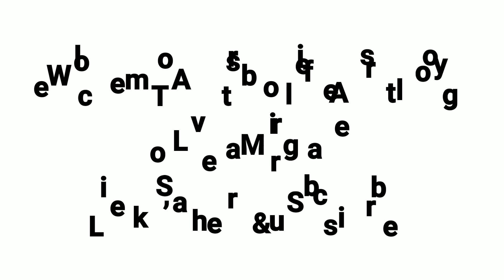Love Marriage | Check Love Marriage In Astrology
How To Check Love Marriage, from Astrology, how to check the Possibility of Love Marriage in Your Chart.